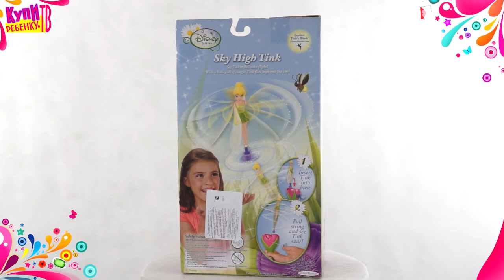Disney princess Игровой набор Летающая Фея Динь-Динь 35252)